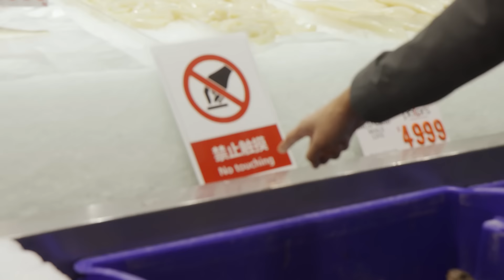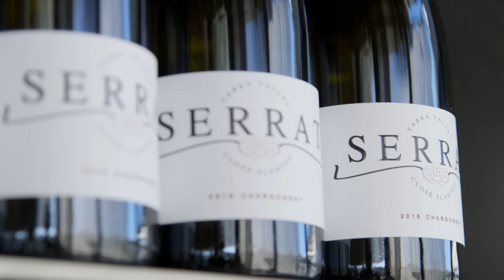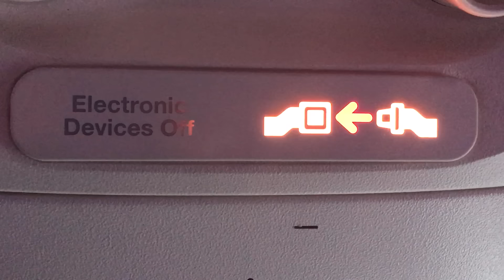$3 Seafood Vs. $213 Seafood • Australia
Food lovers Steven Lim and Andrew, along with their cameraman Adam, embark on the ultimate food adventure in BuzzFeed’s hit series, Worth It, trying delicious foods at three price points: affordable, middle tier, and luxury. At the end of the episode, the gang decides which item is the most “worth it” at its given price.

MUSIC
Savoir Faire_Main
Licensed via Warner Chappell Production Music Inc.

STILLS
Dripping water special effect animation frames
MedejaJa/Getty Images
Vector vintage salmon drawing. Hand drawn monochrome seafood ill
Epine_art/Getty Images
World Map Political Vintage Vector
pop_jop/Getty Images

EXTERNAL CREDITS
Bernard Kong